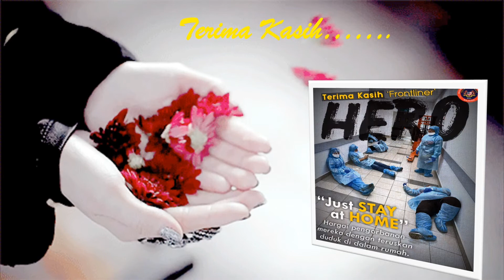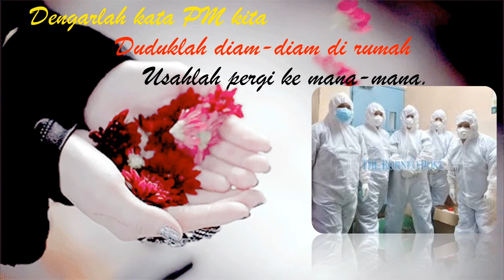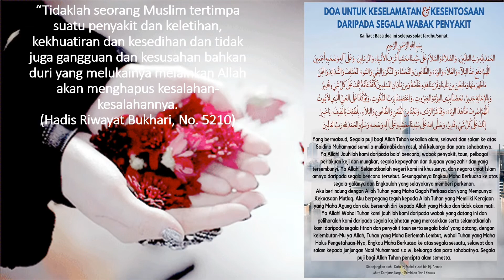KEPADA WIRA DAN WIRAWATI NEGARA KARYA TEO WEI SING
KPD RAKYAT MALAYSIA YG BERKENAAN. PGG LH PRINSIP "HIDUP INI JGN SUKA MENYUSAHKAN ORG". PKP adalah tindakan YG TERBAIK yg ambil kira rasa KEMANUSIAAN. Hargailah pengorbanan Mereka. Jgn simpan KEDEGILAN utk kepentingan diri & kehendak. Fikirlah org lain. Tiada Negara Sebaik Malaysia YG cukup PRIHATIN thdp rakyatnya. Bersyukurlah. Negara kita x guna kekerasan utk kawal anda malah dilaksanakan dgn penuh kasih sayang. Mau apa lagi??TOLONG JANGAN KERAS HATI. AKURlah kpd ARAHAN. KEDEGILAN & KEEGOAN individu bkn setakat makan diri tp memusnahkan sebuah negara yakni negara kita MALAYSIA yg tercinta. Setulus ikhlas penghargaan untuk FRONTLINERS COVID19 MALAYSIA🙏Mohon maaf jika ada gambar² privasi individu dan jabatan negara yang digunakan. Terima Kasih khusus buat penulis puisi tersohor Tuan Teo Wei Sing. 🙂